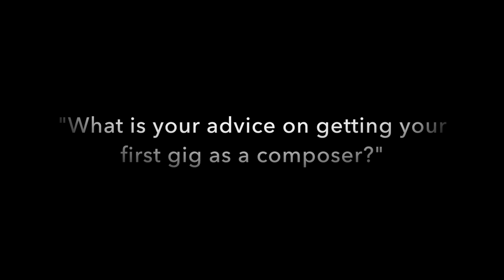FILM SCORING: Getting Your First Gig